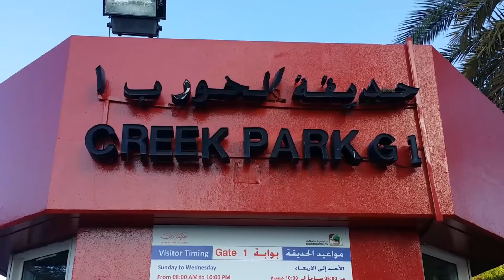Dubai Creek Park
Dubai Creek is a saltwater creek located in Dubai, United Arab Emirates (UAE). It ends at Ras Al Khor Wildlife Sanctuary. Some sources say that the creek extended as far inland as Al Ain, and that the Ancient Greeks called it River Zara. The creek divided the city into two main sections – Deira and Bur Dubai. It was along the Bur Dubai creek area. Although it impeded the entry of ships due to current flow, the creek remained an important element in establishing the commercial position of Dubai, being the only port or harbour in the city.

To see more and to discover information about Dubai Creek Park, let us know what you think and share your experiences.

DOWNLOAD Travall app to access hundreds of videos of everything you can experience in Dubai and AbuDhabi. See the latest restaurants, activities, hotels, promotions, deals, our cities have to offer.

DOWNLOAD TRAVALL FREE on iOS and Android.Upload your videoreviews and win amazing prizes each week.